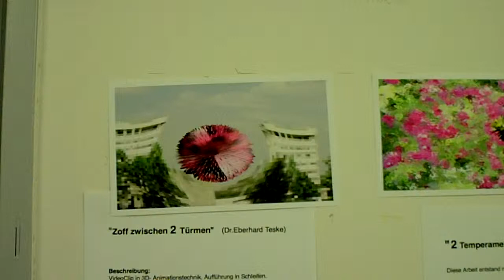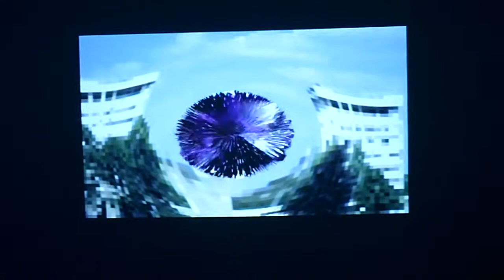MARLER KUNSTSTERN 2009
2 (zwei) - 29. Oktober - 21. November

Marler Kunststern 2009 - Zweiim zweiten Jahr organisiert die Agentur Stamm & Belz in enger Kooperation mit dem Einkaufscenter "Marler Stern", der Künstlerinitiative KUNST IM STERN und der Stadt Marl vom 29. Oktober - 21. November 2009 den "MARLER KUNSTSTERN".

Die diesjährige Ausstellung hat eine Themenbindung: Das Thema ist 2 (zwei).

Beispielsweise: zwei Elemente, die zusammen eine Einheit bilden, Paare, zwei entgegengesetzte Elemente, die sich gegenüberstehen oder ausschließen im Sinne einer Polarität ...

Zur Teilnahme eingeladen sind Künstler aus den Bereichen Malerei, Skulptur, Schmuck, Druckgrafik, Fotografie, Multiples, Video- und Computerkunst, etc., die Ihre Werke im Rahmen der Ausstellung präsentieren möchten.

Das Plakat zum Kunststern 2009 als PDF-Datei zum HerunterladenDie Jurierung der Ausstellung erfolgt durch ein sachverständiges Gremuim an dem u.a.Bernd Alles (Kulturhauptstadt-Büro 2010) mitwirkt.

Veranstaltungsort ist das Einkaufscenter MARLER STERN", das für die Dauer der Ausstellung in MARLER KUNSTSTERN umbenannt wird. Hierbei entstehen Kunstinseln und temporäre Galerien.

Ein kulturelles Rahmenprogramm zur Ausstellung beinhaltet themenbezogen Lesungen, Musik- und Theaterperformances, sowie Familien- und Kinder-Kunstnachmittage.